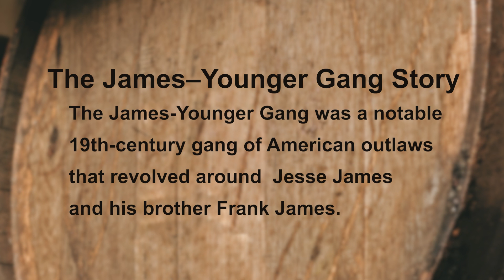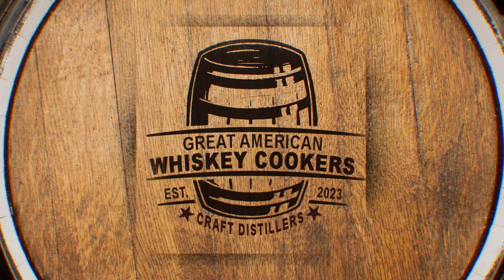10,000 Drops - James Younger Gang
Located in Fairbault, Minnesota, this distillery didn’t take the path of most craft distillers. Three grade school buddies who have always stayed connected decided they wanted to make whiskey. Once they did, they waited four years before putting out their Bourbon. This is a wheated  Bourbon and the ingredients are all sourced locally. On top of that every bottling is a single barrel bottling with the tops hand dipped in wax. We will introduce you to a couple of the partners (and their dogs, Stormy and Sherlock) while we get a close look at how 10,000 drops is making their Bourbon.